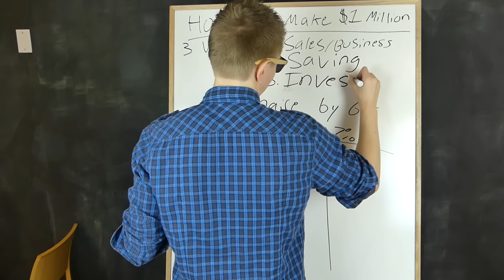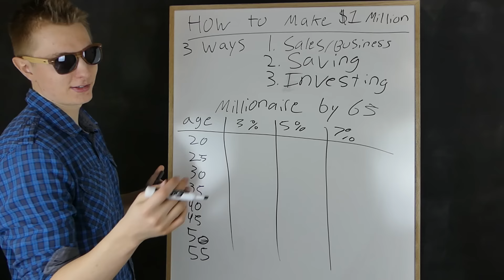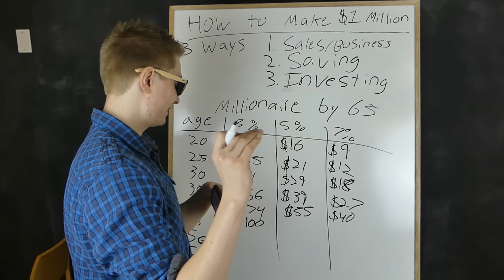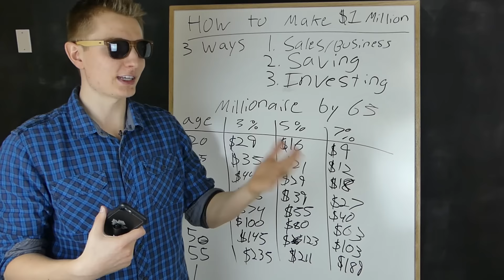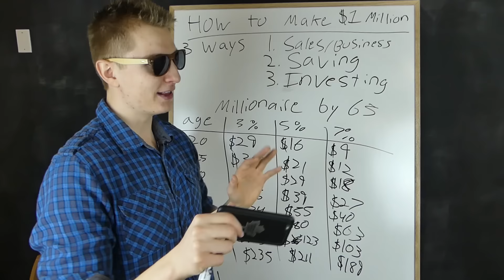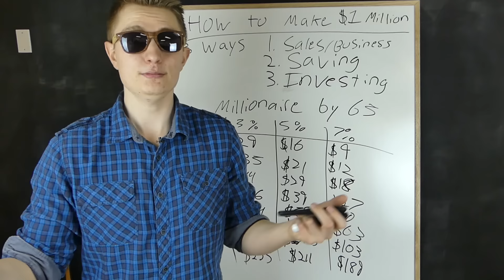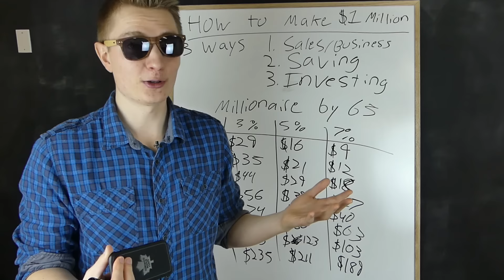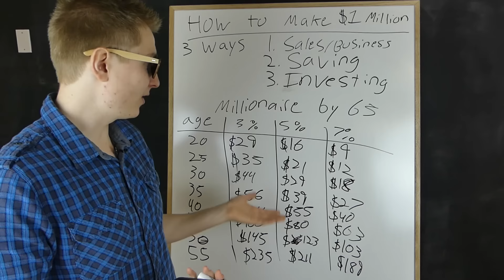How to Build a Million Dollar Stock Portfolio - How to Make One Million Dollars by Investing 3/3